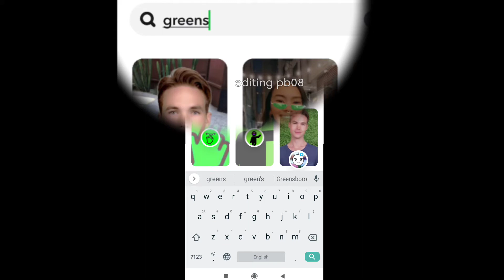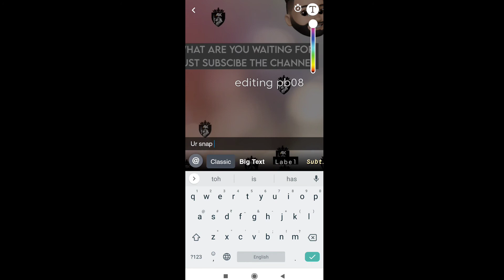HOW TO SEND GALLERY VIDEO AS SNAP/CAMERA ROLL VIDEO SEND KRE SNAP JAISE/WITHOUT ANY APP/EDITING PB08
HOW TO SEND GALLERY VIDEO AS SNAP/CAMERA ROLL VIDEO SEND KRE SNAP JAISE/WITHOUT ANY APP/EDITING PB0..SNAPCHAT
IF YOU WANT TO SEE THAT HOW WE CAN SEND GALLERY PHOTO AS SNAP HERE S LINK OR YOU CAN CHECK ON MY CHANNEL ...LINK👇👇
IF YOU WANT TO TAKE SCREENSHOT OF ANY SNAP OR ANY CHAT SECRETLY BY KNOWING OTHER PERSON HERE S LINK👇👇👇